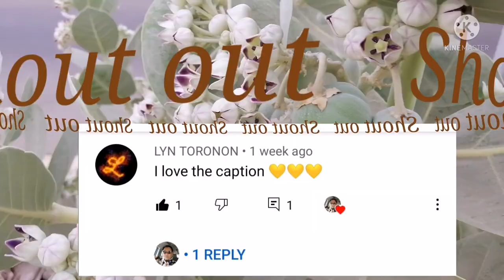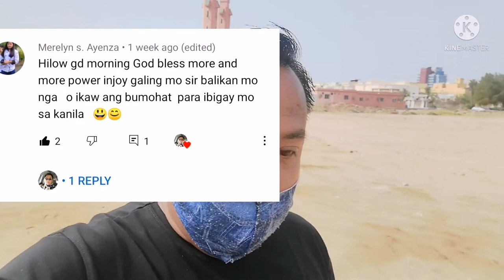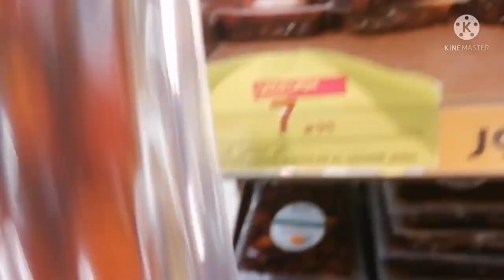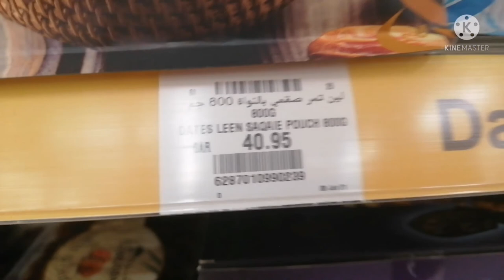The Magnificent flowers they are living w/out water. (Only in saudi arabia)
The Magnificent flowers only in saudi Arabia
Mga halaman or bulaklak na bubohay na walang tubig..